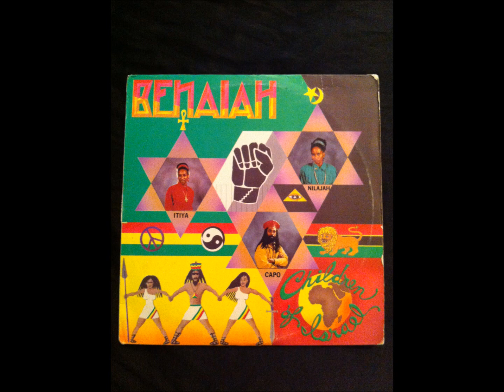Benaiah - Ghetto Style